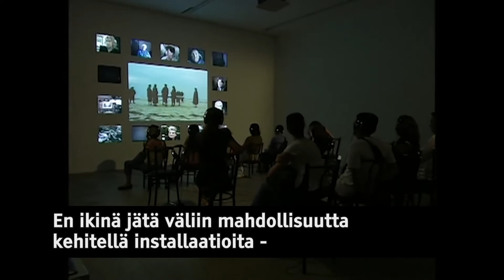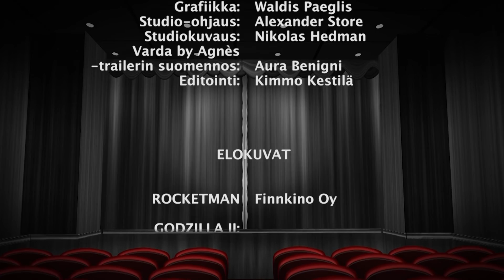Filminurkka osa 307 Rocketman, Godzilla II King of the monsters, Bamse ja Jymykello, Varda By Agnes.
Filminurkassa ensi-ilta elokuvat: Rocketman, Godzilla II: King of the monsters, Bamse ja Jymykello ja Varda By Agnes.